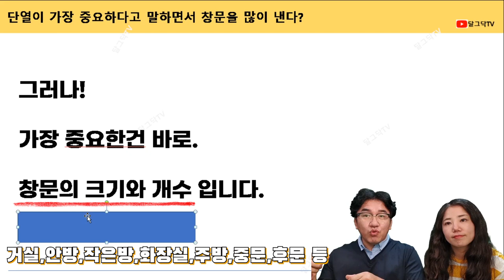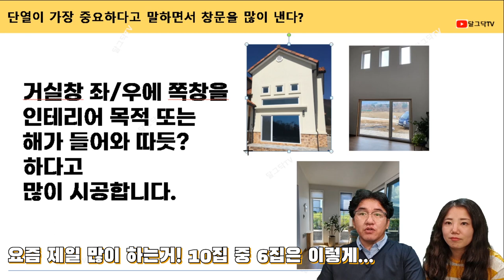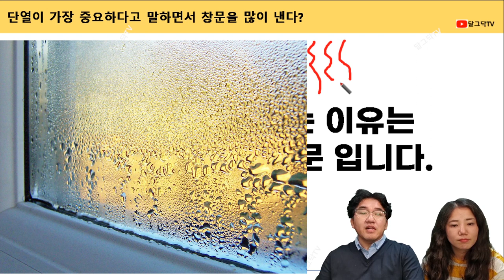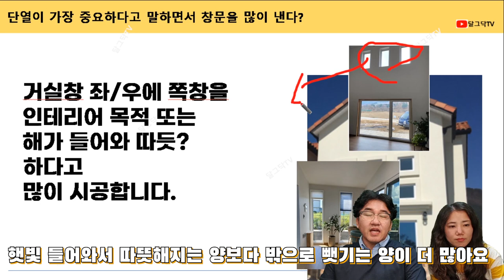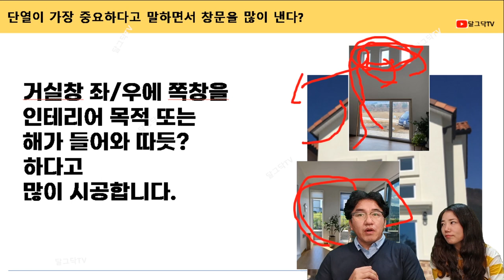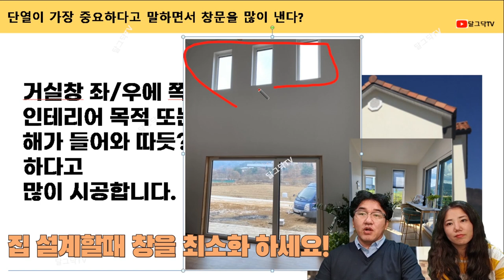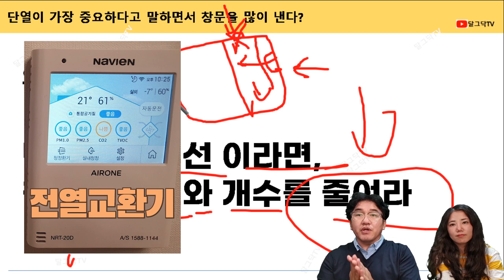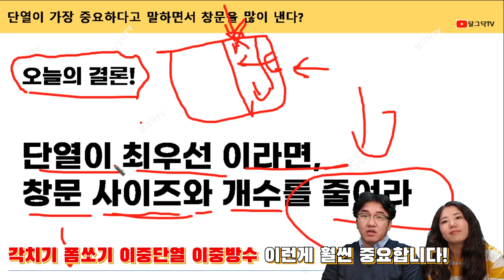돈을 벌면서 난방비도 줄이는 근본적인 방법,따뜻한 집 지을때 꼭 해야하는것들!,단열,개방감,인테리어,집짓기,귀농귀촌,전원생활의 현실,전원주택,시골 빈집,촌집,나는 자연인이다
▶달그닥TV 소통 카카오톡 ㄴ 친구추가_ID로 추가 : ekfrmekr79(달그닥79) 로 검색하세요
▶달그닥TV 영상 제작 후원하기 : 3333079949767 카카오뱅크 임미옥
                                                    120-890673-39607 KEB하나은행 임미옥

효과출처 - VREW/셀바이뮤직/비디오몬스터/캡컷/VITA/멸치
템플릿 :  론박자막연구소/편집하는여자